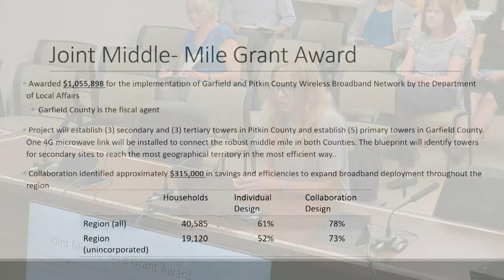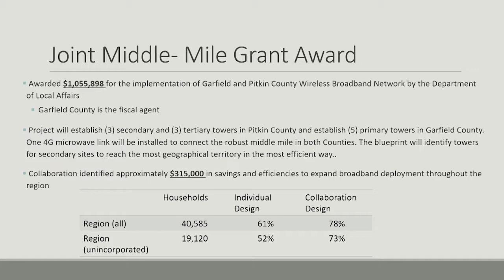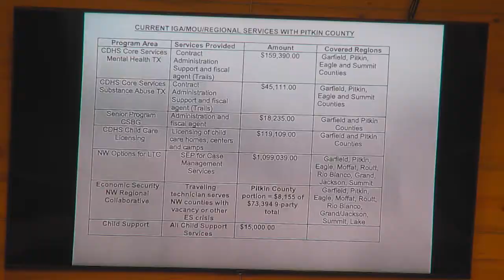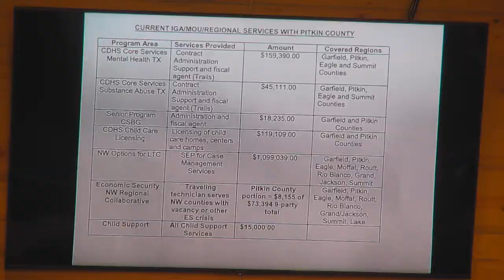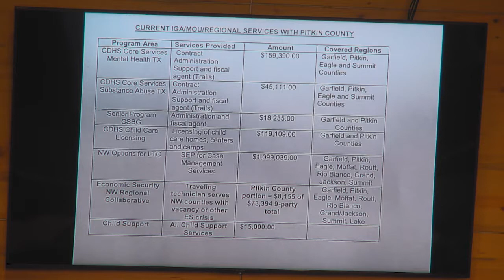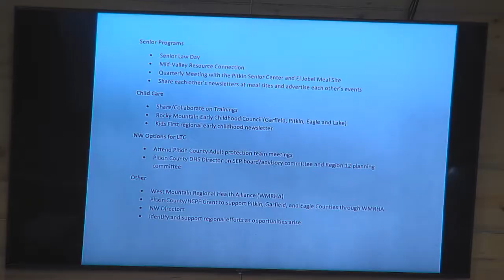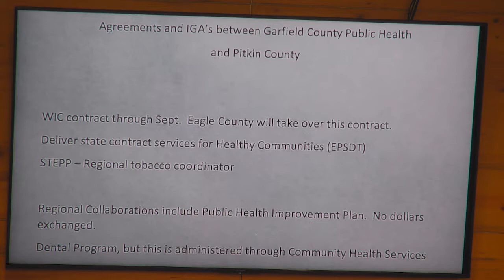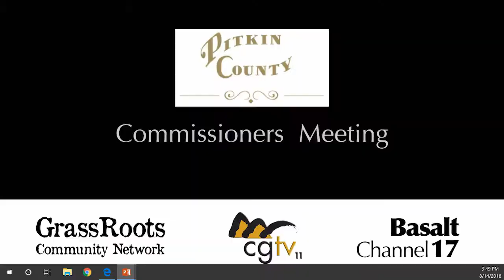Pitkin County BOCC 8/14/18 CGTV